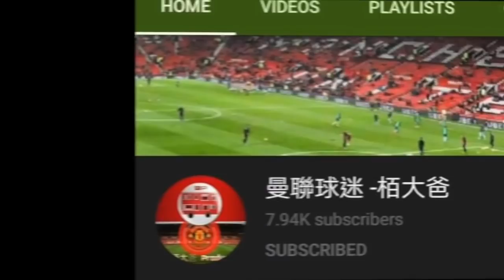轉會解讀 解開曼聯放棄Caicedo之謎 | 迪亞路終於抵達 希望佢可以盡快適應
曼聯新聞